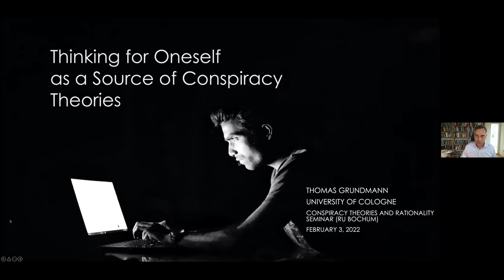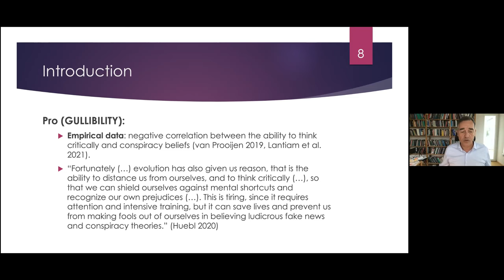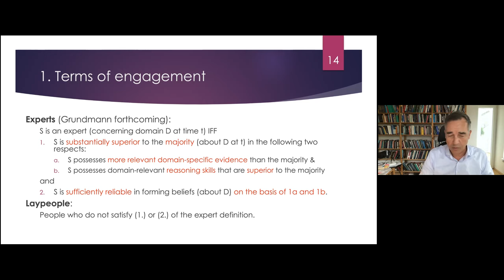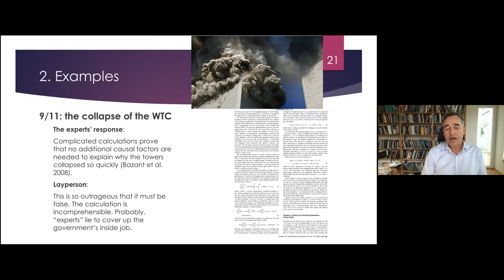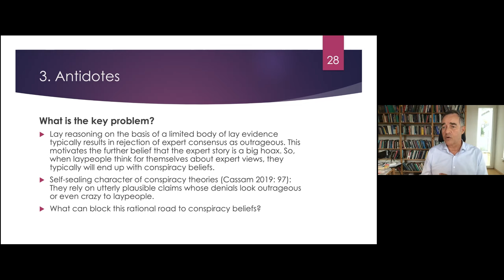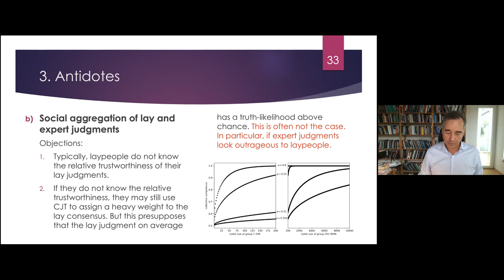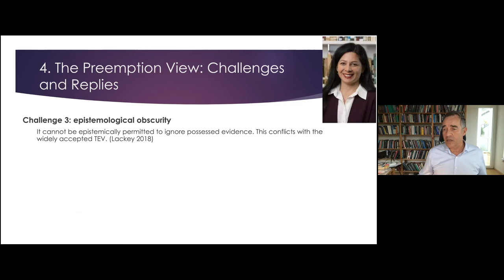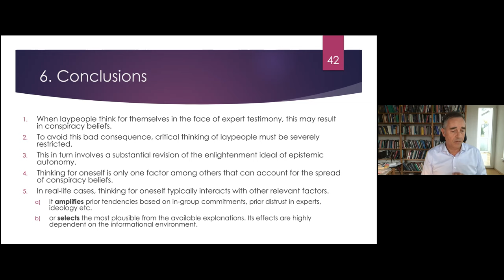Thomas Grundmann: Thinking for oneself as a source of conspiracy theories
This talk is part of a series of talks called Why do people believe weird things?, recorded in February of 2022, organized by Krzysztof Dolega and Tobias Schlicht (Institut für Philosophie II, Ruhr-Universität Bochum)